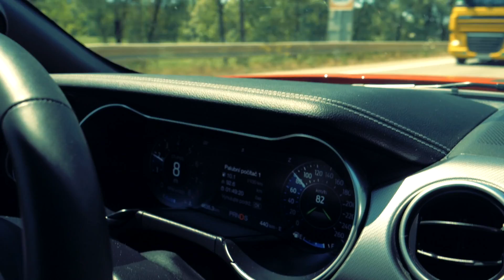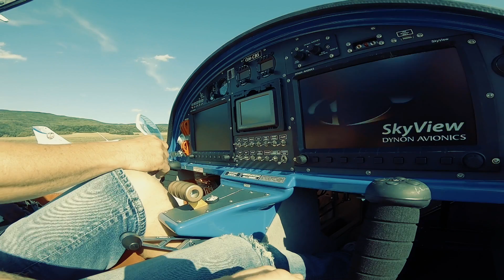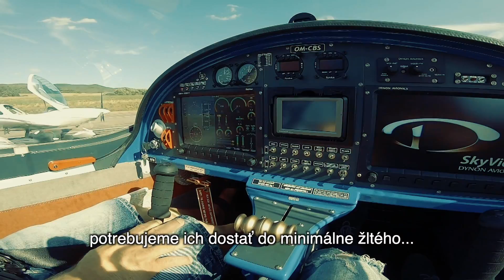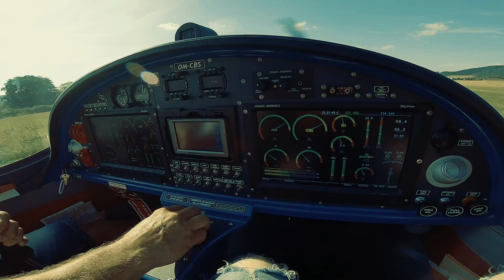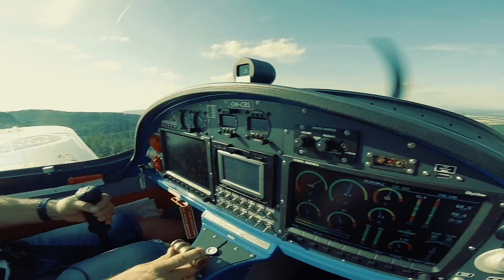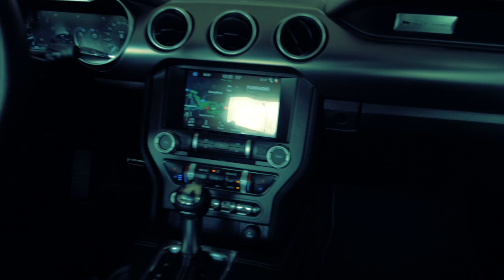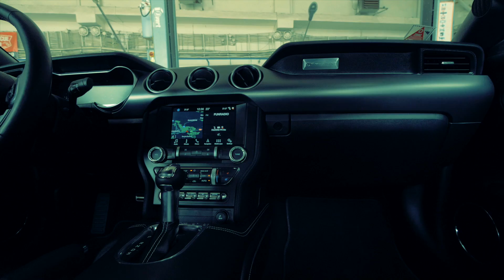Ford Mustang 5.0 V8 GT a BOSS 302 Mustang 1970 - ENG SUB - GARAZ.TV špeciál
Náš "BOSS302" pripravili špecialisti v KLOADOMUSTANG -

Mustangy majú tradíciu a šťavu, ktorú rokmi nestratili. Sú to pravé americké. Previezli sme sa s nimi po našej "Route 66", ktorá je krásna a narozdiel od Mustangov nepotrebuje americkú nálepku.